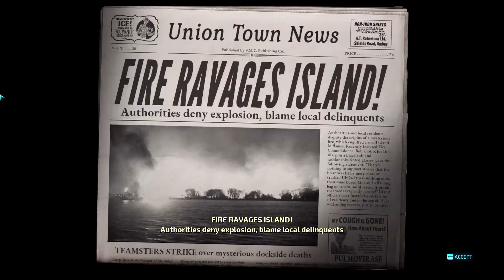Let's Play Destroy All Humans (2020) - Part 16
Crypto gets himself captured by the humans and he must find a way to escape.

00:00 Intro
00:18 Mission: Furon Down
14:42 Mothership

Game Details
Developer - Black Forest Games
Publisher - THQ Nordic
Platform - (PC), PS4, Xbox One, Stadia
First Released - July 2020